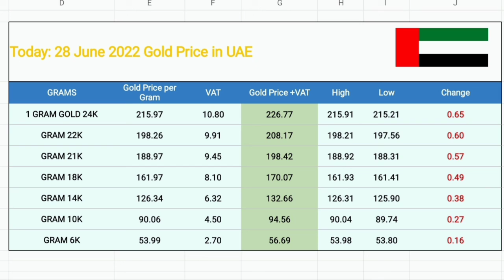Gold Prices in UAE Today Tuesday 28 June 2022 , 24K , 22K , 21K , 18K, Gold Trade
gold price in UAE today
gold price in UAE
gold price in UAE today 22 karat
gold price in UAE 2022 today
UAE  gold rate today
UAE gold rate today per gram
UAE gold price
today gold rate in UAE in urdu
UAE gold ka rate
UAE gold rate
24k gold
22k gold
21k gold
18k gold
pure gold
gold market
UAE gold vat
Dubai Gold rates
Dubai Gold Prices
Dubai Gold